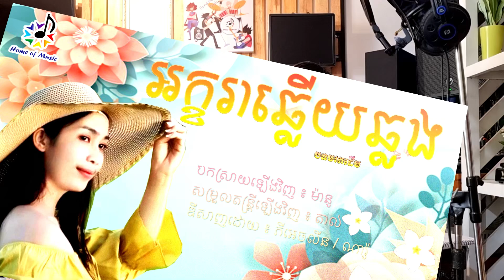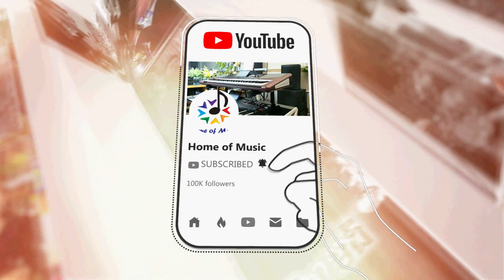អក្ខរាឆ្លើយឆ្លង/Cover ម៉ានូ(Manou)/Home of Music/Korg PA4X/Slow/QSC Touchmix16